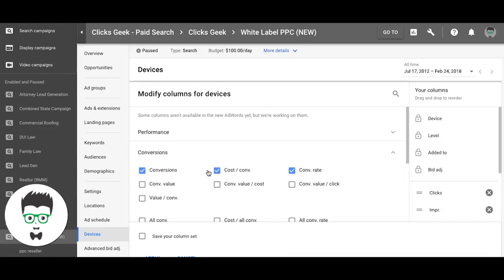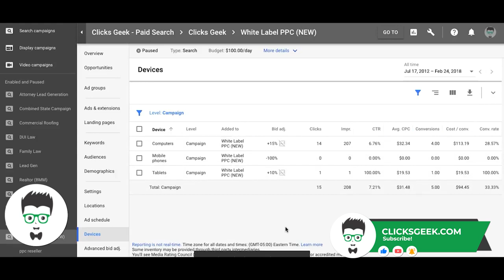Simple Ads Bids Adjustment Hack INCREASE Conversions by 20 40% 1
Want to learn a simple trick to increase your lead conversion? In todays brief video, we will show you a bid adjustment strategy in Google Ads to increase your leads and make more money!

Wanna run this campaign for your Business? Apply today

⏱️TIMESTAMPS⏱️
0:00 Intro
0:16 Bid Adjustment Hack
1:58 Outro